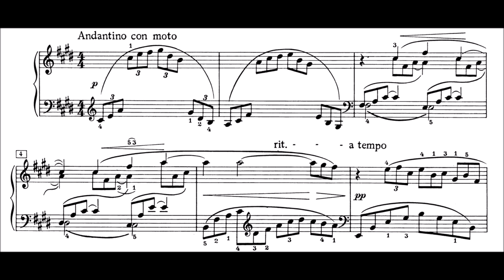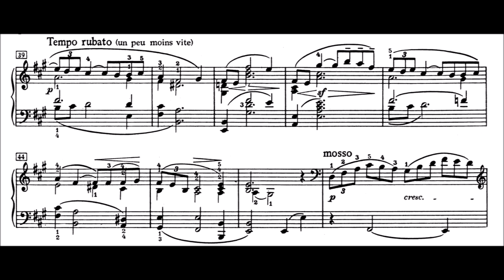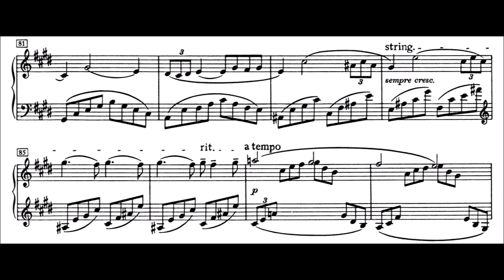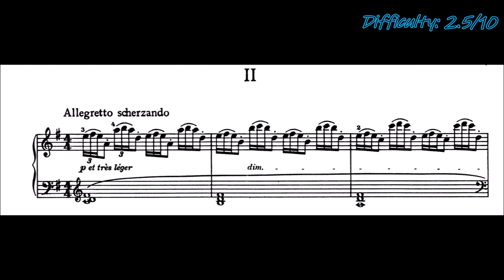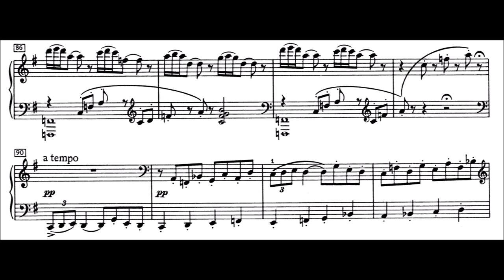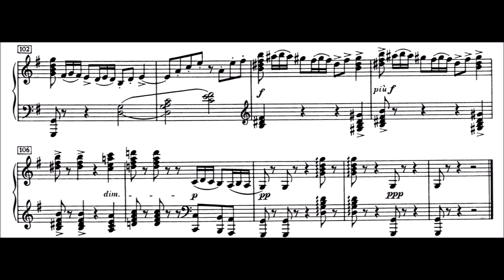Debussy - Deux Arabesques [commentary]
A pair of pieces from Debussy, of which the first is played a whole lot and the second is somewhat neglected. Debussy used Arabesque to mean music that represented the beauty of the movement of nature (in a proto impressionistic way). You could see these Arabesques as representing a pair of scenes, almost like Monet paintings.

0:03 1. First Arabesque (difficulty 2/10). One of Debussy's most popular pieces, representing a calm flowing scene. It's a bit cliche I know, but I tend to think of Monet's lilies with this piece, since the flowing triplets and polyrhythms remind me of water.

5:30 2. Second Arabesque (difficulty 2.5/10). A more upbeat piece that reminds me of courting birds. I find this one somewhat cute, it's like the happier version of some other bird songs like from Ravel's Miroirs.